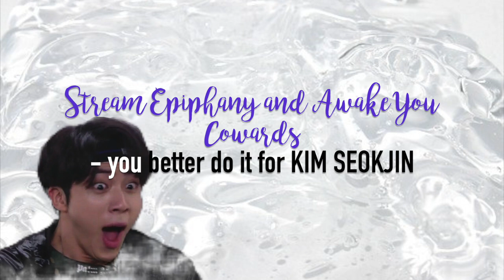2. boston, massachusetts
hi again! this is my recent trip to boston this november!
i'm currently working on the rest of the south korea vlogs!
filmed by EK
edited by EK
produced by EK
all credits of the original song goes to BigHit entertainment!
 questions? comments? leave them down below
let's be friends:
twt: @/lightjungoo
although jin's birthday passed, please stream epiphany & awake!
also since taehyung's birthday is coming up, stream singularity!